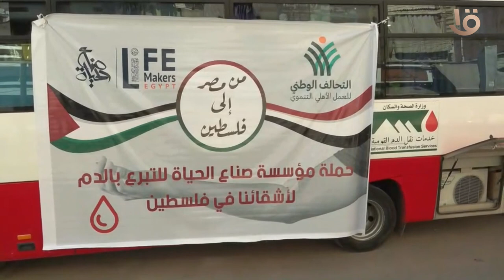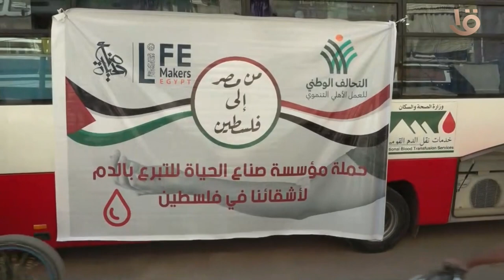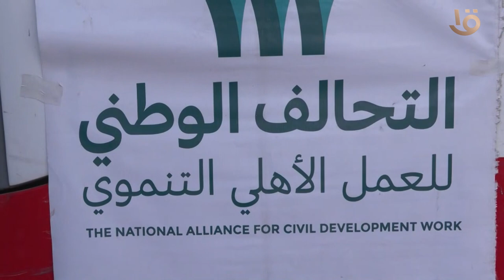أهالي أسيوط يتبرعون بالدم دعما للأشقاء في قطاع غزة